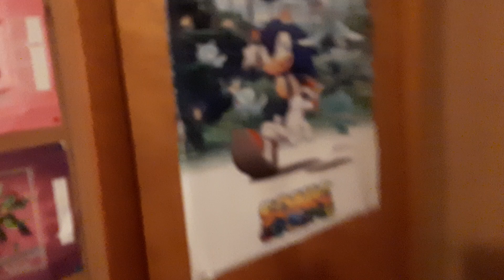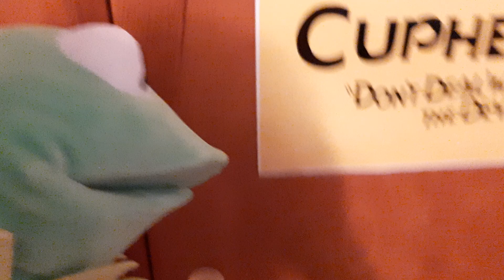THE SWEARING VIRUS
I'm 18 so I can swear now. Ask my mom if you don't believe me.